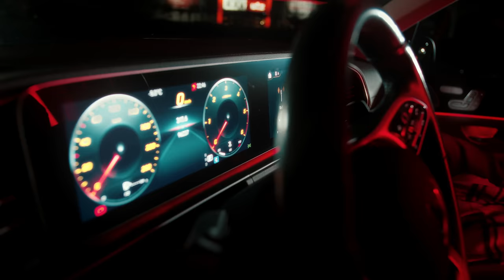Berechet ❌ Stolearenco - Exotic 🌴(Official Video) prod. by Scuze!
Interpretare si Text: Berechet, Stolearenco
Prod.  by @scuzex
Mix/Master @scuzex
Directed by Dhali
D.O.P by B.